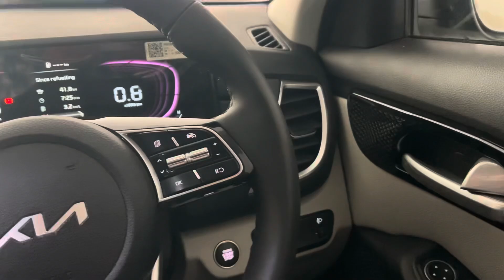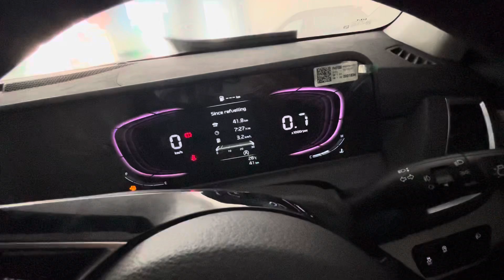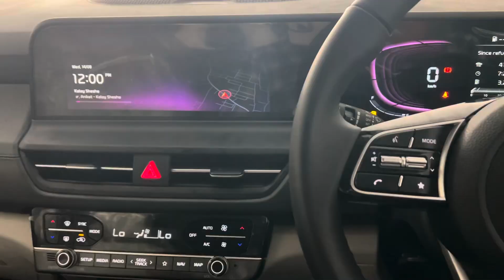Premium ✅ तो भर भर के है Kia seltos 🚘 HTX Most Value for 🫨money varient